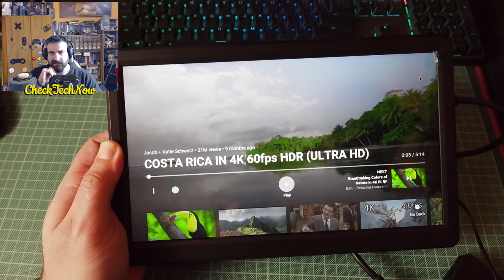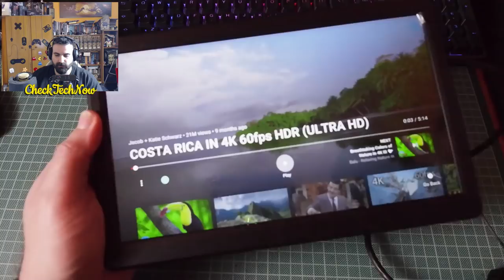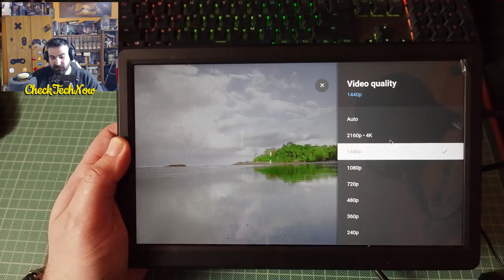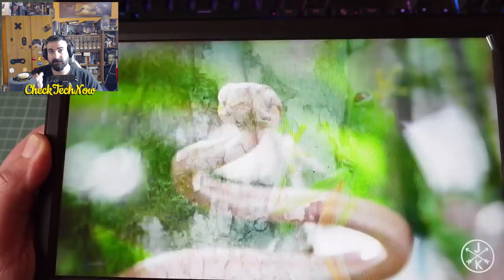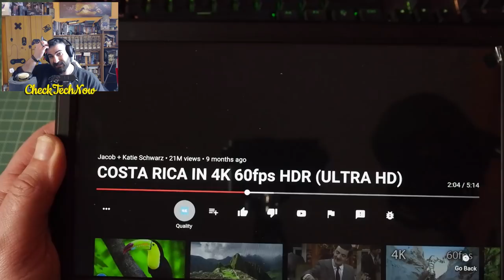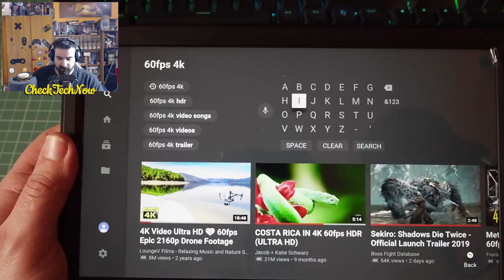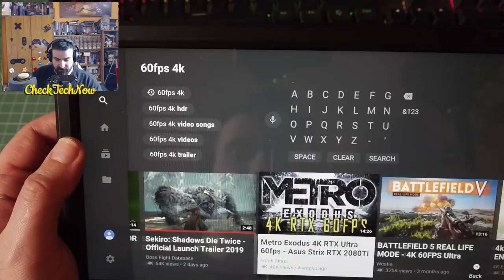Μια δεκάρα οθόνη που λύνει χέρια!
προς το παρόν είμαι υπερικανοποιημένος από την οθόνη αυτή, με έχει βολέψει σε αυτα που κάνω καθημερινά.

Εάν ενδιαφέρεστε το λινκ της όπως μου το έστειλαν απο το banggood ειναι

📬 Αν θέλετε να στείλετε τα δικά σας Fanmail η Διευθυνσή μου είναι:

Κωνσταντίνος Σάλιακας
Ατσική Λήμνου
Λήμνος

Τ.Κ. 81401

🔊 Intro:
(FREE) Post Malone Type Beat - Loyalty  Free Type Beat I RapTrap Instrumental